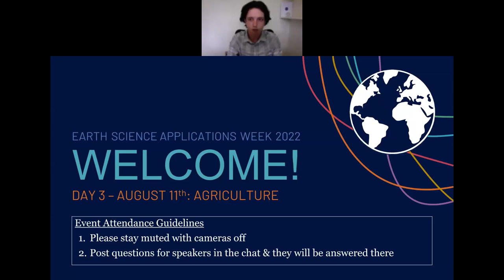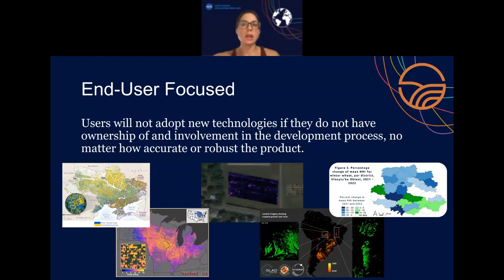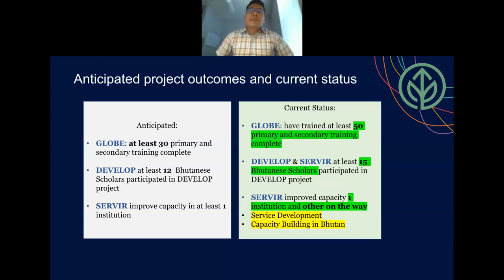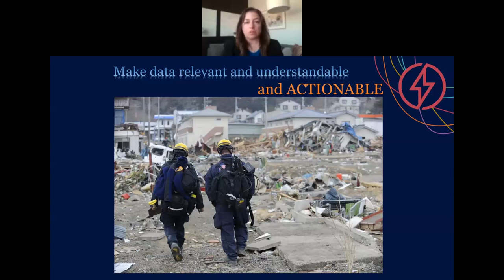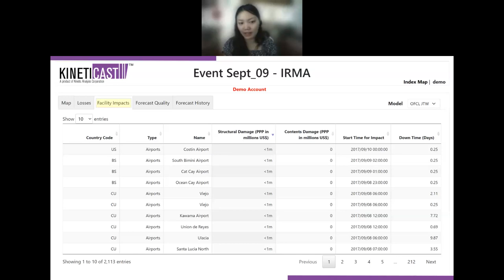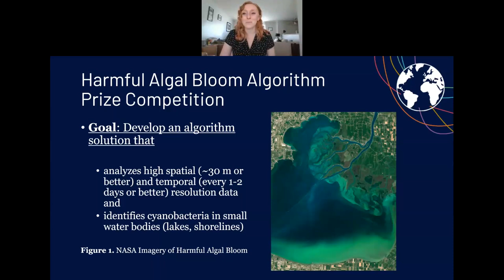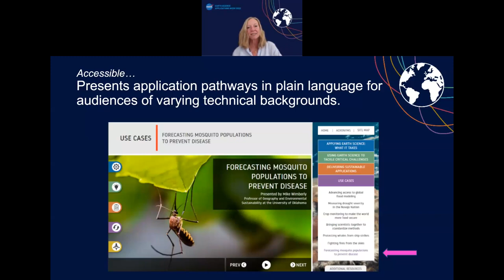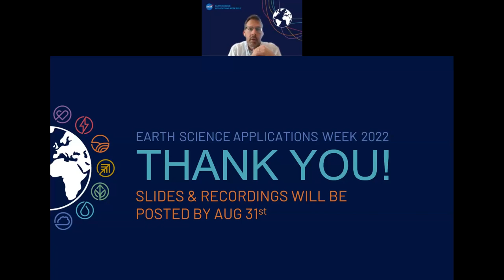Earth Science Applications Week 2022 - Day 3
Relive day three of Earth Science Applications Week 2022 by exploring the many ways NASA Earth’s Applied Sciences Program helps make our planet a better place. Hear talks from experts, end users, and everyone in between on topics ranging from an introduction to the Agriculture and Disasters program area to ways to integrate the Earth Sciences Applications Guidebook into your work.

AGENDA:
* Opening Remarks – Lawrence Friedl & Sandra Connelly (1:11)

* Project Highlight: OpenMapFlow: Rapid Map Creation with Machine Learning and Earth Observation – Ivan Zvonkov (34:05)
* Feasibility Study Snapshot: Maipo River Valley Agriculture Project – Rishudh Thakur (41:46)

SERVIR Bhutan Services – Filo Gomez (46:25)
* Feasibility Study Snapshot: Bhutan Agriculture II – Wangdrak Dorji, Tensin Wangmo, Sonam Seldon-Tshering & Karma Dorjee (56:33)

* Landslides: Susceptibility & Exposure – Robert Emberson (1:13:06)
* Project Highlight: Visualizing Multi-Hazard Risk in Central America – Shayna Solis & Ricardo Quiroga (1:20:02)
* Active Fires: Fire Directionality & Impact – Kyle Hilburn (1:32:03)
* Tornadoes: Damage & Impact – Eric Fielding (1:53:38)
* Open Science: Disasters Portal – Garrett Layne (2:04:36)
* Properties of the 2022 Hunga Tonga Hunga Ha’apai Eruption Plume from Space-based (& Surface) Remote Sensing – Ralph Kahn (2:10:36)

* NASA’s Early Adopters – Dr. Erin Urquhart (2:36:02)

* Closing Remarks – Dr. Kate Calvin, Dr. Karen St. Germain & Lawrence Friedl (3:07:56)

For more information about NASA Earth Science Division’s Applied Sciences Program, please visit our